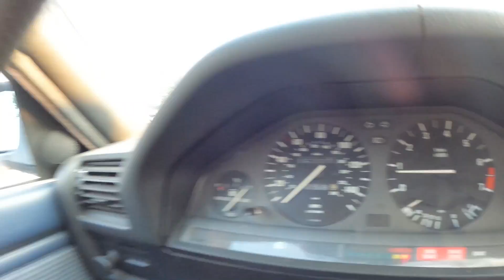Gallatin Valley and The Garage Cars and Coffees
What was your favorite car from these cars and coffees?